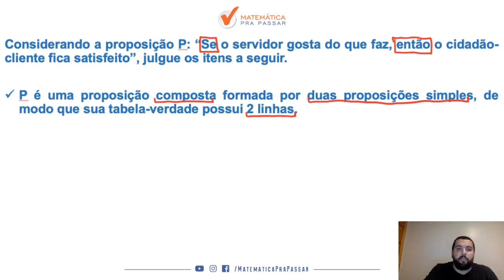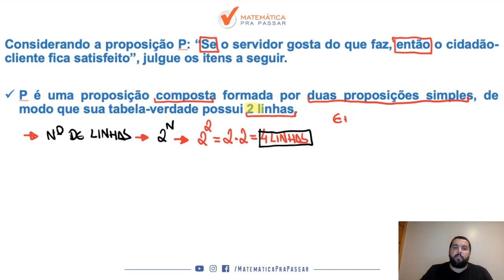Raciocínio Lógico para INSS |Dica 69| Tabela verdade como você nunca viu